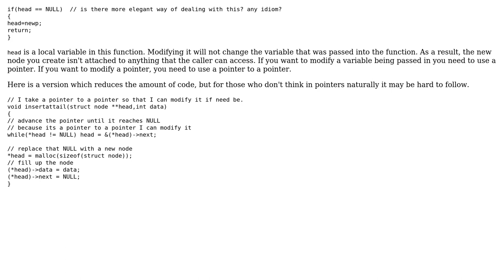Code Review: Inserting into a linked list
With thanks & praise to God, and with thanks to the many people who have made this project possible! | Content (except music & images) licensed under CC BY-SA | Music | Images & others | With thanks to user xyz user Winston Ewert user Jamal and the Stack Exchange Network Trademarks are property of their respective owners. You are responsible for your own actions.